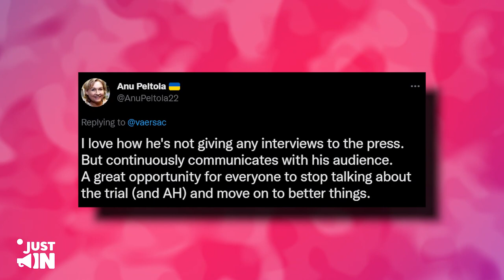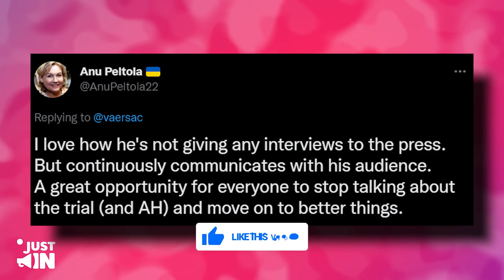NEW INTERVIEW: Johnny Reveals Plans With His Million Dollar Art Sale!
NEW INTERVIEW: Johnny Reveals Details Behind His Million Dollar Art Sale!
We can all agree that this man has reached icon level in the acting scene, and because of how easy it is for him to deliver a top-tier acting performance, it makes it easy for most people to overlook his other talents.